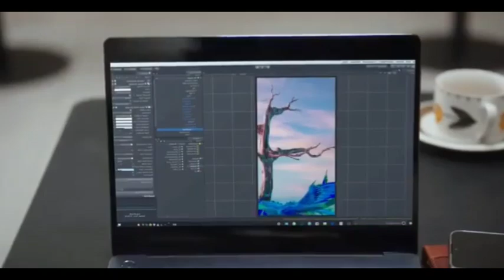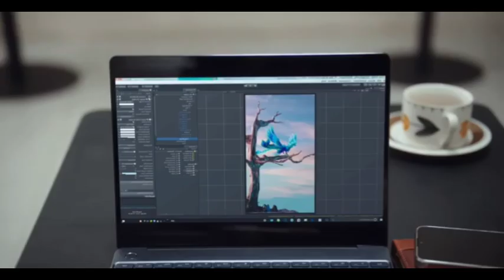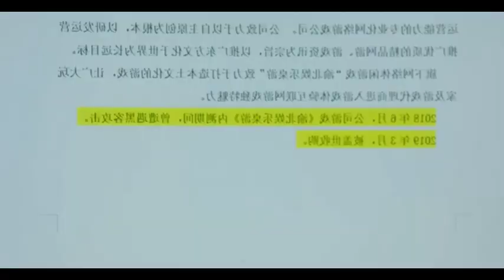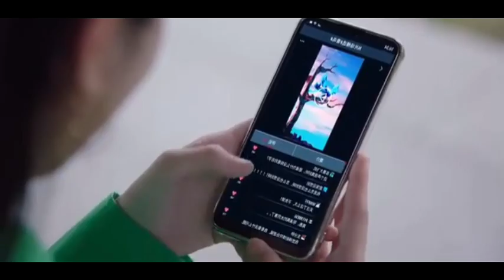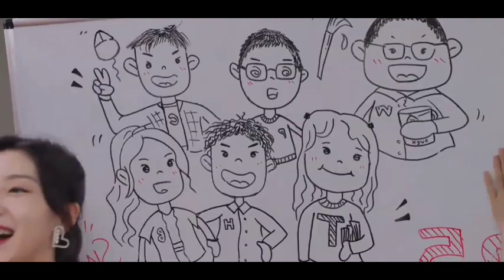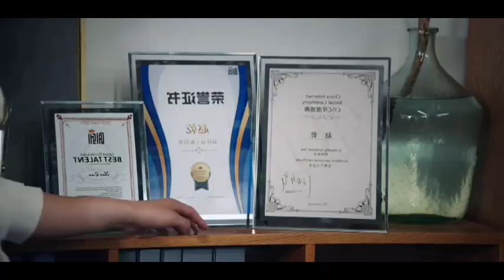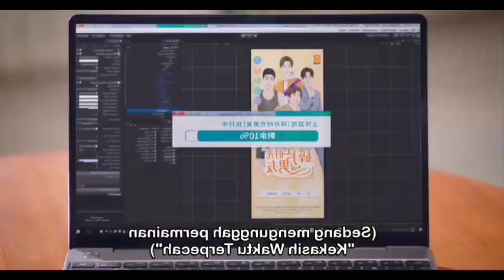🎀മധുരം പോലൊരു പ്രണയം🎀 | Ep 9 | DramaQueenvoiceover